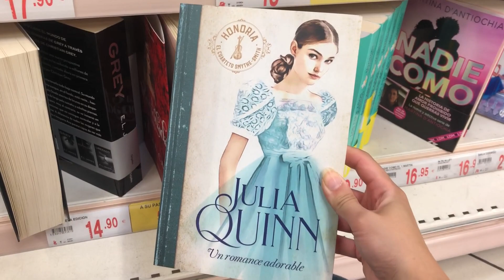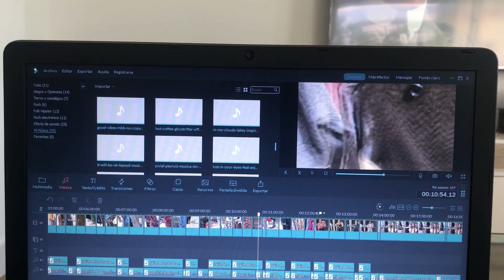3 DIAS CONMIGO | día de peli + manta y sofá , hacemos tarta de queso, recomendación libros…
Hola a todas! 🤗🤗🥰🥰 Hoy os traigo un vlog 😋 espero que os guste mucho 😘😘🤗🤗.

1️⃣ Estar suscrito al canal ✔️
2️⃣ Comentar todos los vídeos del mes de octubre . ES MUY IMPORTANTE QUE VEÁIS EL VÍDEO QUE COMENTÉIS... si no lo veis, no va a valer vuestro comentario!!✔️